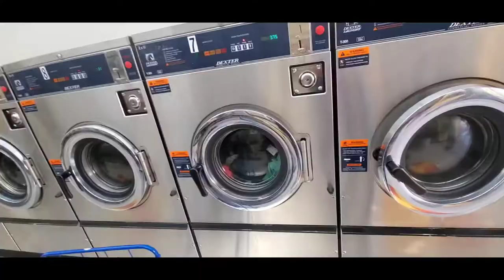MADRUGAMOS🌇⏰ Primer Shopping Del Bizcochito👶🛍,,,Primerva Vez Comiendo En Chiplote 🌶🌯🌮...10.14.2020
💫UNETE A NUESTRA FAMILIA APOYANOS⬇️

☆COMPARTE💬.